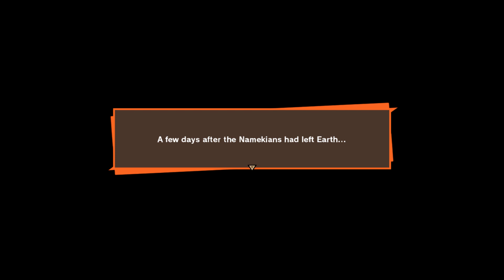Dragon Ball Z: Kakarot Legendary Edition Walkthrough Part 35 (No Commentary)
Don't Forget To Click Subscribe If You Want More Weekly Updates On Fighting Games, Please Like My Videos & Share With Your Friends, Drop A Comment If You Want Me To Play Any Interesting Game !!!

Dragon Ball Z: Kakarot is an action role-playing game developed by CyberConnect2 and published by Bandai Namco Entertainment, based on the Dragon Ball franchise. It was released for PlayStation 4, Xbox One and Windows in January 2020, Nintendo Switch in September 2021, Stadia in October 2021, PlayStation 5 in January 2023, and Xbox Series X/S in February 2023. The game follows the main protagonist Goku and the Z-Fighters throughout the events of the Dragon Ball Z anime, including anime-original storylines and moments.The game received generally mixed reviews upon release. The game has sold over 4.5 million copies worldwide by December 2021.